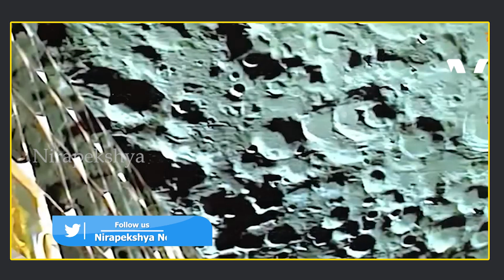ଚନ୍ଦ୍ରପୃଷ୍ଠରରୁ ଆସିଲା ବଡ଼ ଖବର ଚନ୍ଦ୍ରପୃଷ୍ଠରୁ ଆସିଲା ବଡ଼ ଖବର | Chandrayaan-3 | Nirapekshya News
NIRAPEKSHYA NEWS | ODISHA NEWS | ISRO CHANDRAYAAN
ଆଉ ମାତ୍ର ୧୫ ଦିନ ପରେ ମରିଯିବ ପ୍ରଜ୍ଞାନ.
🔆MORE UDATE🔆